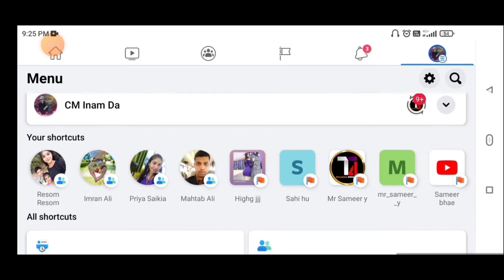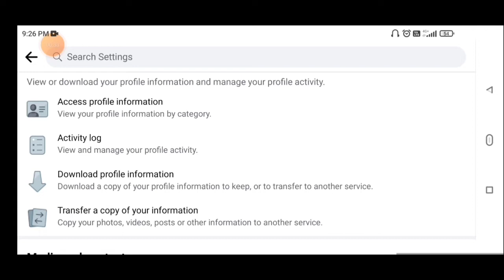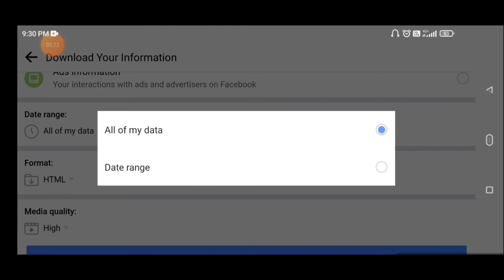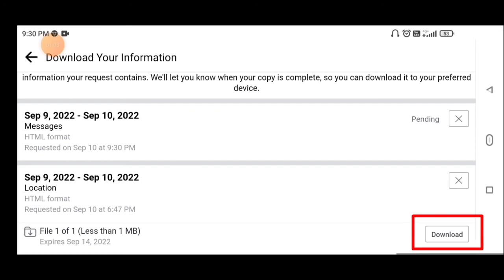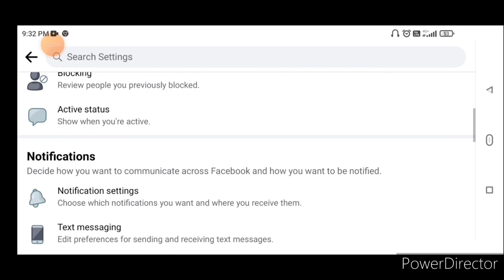How To Recover Facebook Old Deleted Messages || Recover Messages on Facebook messenger || FB chat